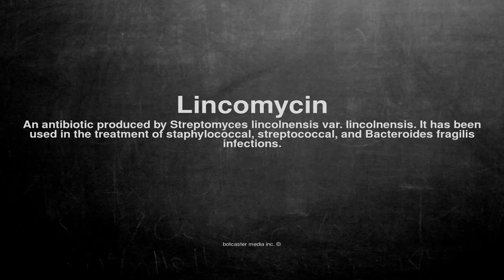Medical vocabulary: What does Lincomycin mean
What does Lincomycin mean in English?